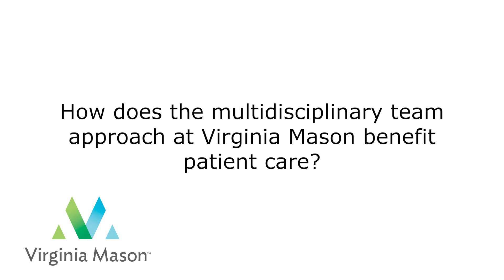Neuroendocrine Tumor (NETs) Care at Virginia Mason – Dr. Hagen Kennecke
Hagen Kennecke, MD, medical oncologist, describes the exceptional care and latest treatment options for neuroendocrine tumors offered at Virginia Mason Medical Center in Seattle.